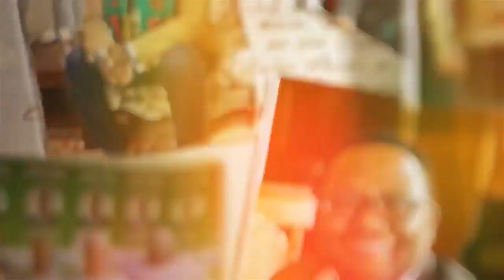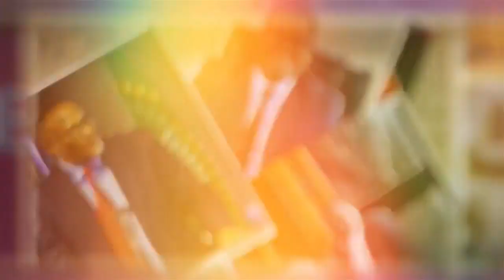Amb. Emmanuel Mwamba asserts that there is no need for load-shedding as Zambia has enough power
On Today's The Brief
Lusaka- Tuesday 13th December 2022
Patriotic Front Presidential Candidate, Amb. Emmanuel Mwamba asserts that there is no need for load-shedding as Zambia has enough power supply despite the challenges of low-water levels at Kariba Lake.
He also condemns the collasal management superstructure created at ZESCO calling wasteful expenditure and failing to respond to the recent Cost of Service Study that was recently published and required that ZESCO is prudent with resources.
Amb. Emmanuel Mwamba also discusses the need to publish details of the ZESCO/CEC Bulk Supplier Agreement(BSA).
Mr. Mwamba has also called for the renegotiation of the Power Purchase Agreement that ZESCO has with Independent Power Producers (IPP) which cost the power utility over $40million a month.
The Brief